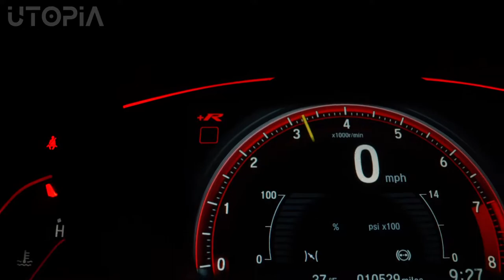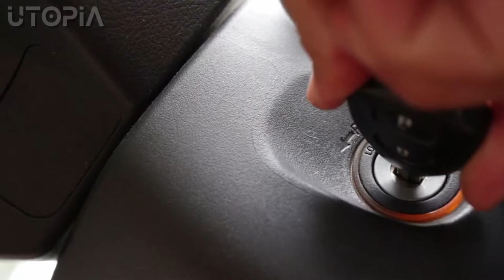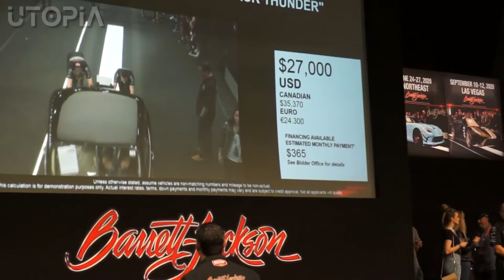Relax Music & Stunning Cars | Deep Focus & Study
◉ Create a beautiful background on your screen with this cars with music. You can use this video as relaxing ambient music for sleeping and as relaxing ambient music for studying. Cars relaxing music will help you get rid of unpleasant thoughts and create a relaxed environment around you. ◉

🎶 ---Song by--- ►